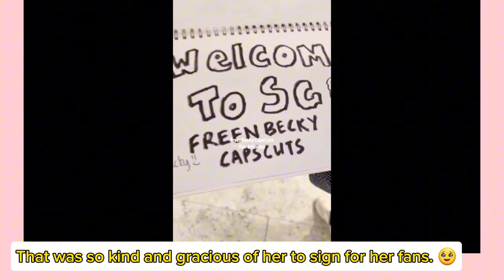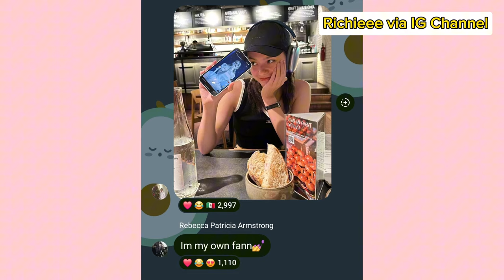Freen and Becky enjoy themselves with friends